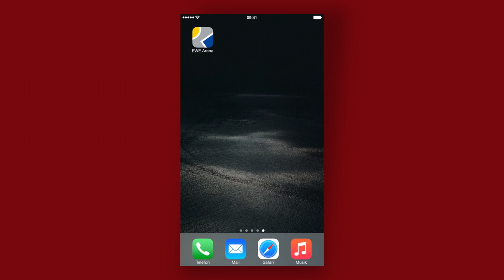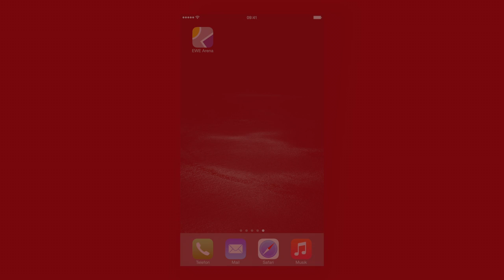EWE Arena App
Nachdem erst kürzlich das öffentliche WLAN-Netz für die Besucher der Oldenburger Weser-Ems Hallen vorgestellt wurde, steht seit heute die kostenlose „EWE Arena App“ bereit. Unter dem Motto „Surfen, sparen, informieren“ gehen die Weser-Ems Hallen damit neue Wege in der Kommunikation mit ihren Kunden und Besuchern.